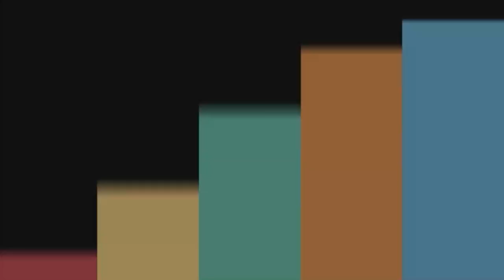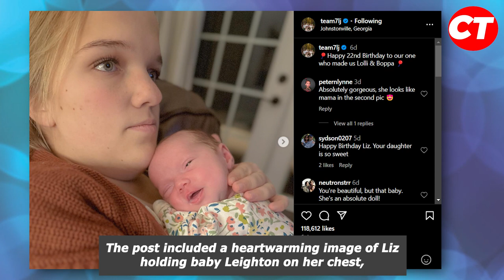7 Little Johnstons Liz and Brice Festive Mood and Parenthood Journey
7 Little Johnstons Liz and Brice Festive Mood and Parenthood Journey

Join us for an exclusive inside look at the heartfelt journey of Liz and Brice from '7 Little Johnstons' as they embrace the incredible adventure of parenthood! Don't miss out on this heartwarming journey filled with love, laughter, and genuine family moments.